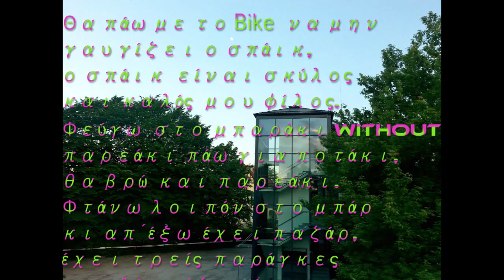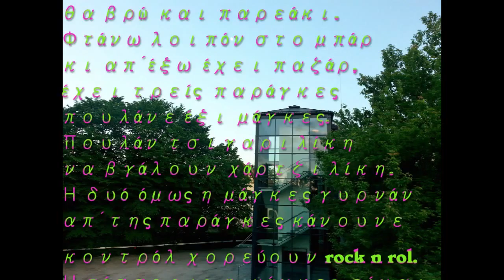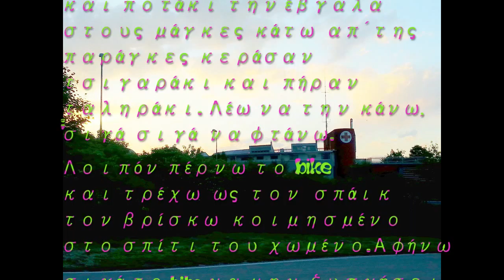Η ΜΑΓΚΕΣ ΣΤΗΣ ΠΑΡΑΓΚΕΣ